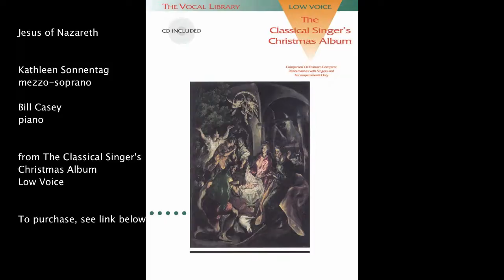Jesus of Nazareth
From The Classical Singer’s Christmas Album: Low Voice (Hal Leonard, Sheet Music Book)

Christmas music selected especially for the classical singer. Contents: The Virgin's Slumber Song (Reger) • O Holy Night • The Birthday of a King (Neidlinger) • Jesus of Nazareth (Gounod) • O Jesulein Suess (Bach) • Ermuntre Dich (Bach) • Schlafendes Jesuskind (Wolf) • Silent Night (arr. Walters) • In the Bleak Midwinter (arr. Walters) • I Stand Here at the Cradleside (Karg-Elert).